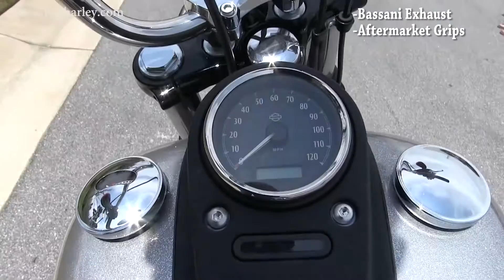Used 2015 Harley Davidson FXDB Street Bob for sale in Georgia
Used 2015 Harley Davidson FXDB Street Bob for sale in Georgia Contact Panama City Beach Harley 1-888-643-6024. For more information on Price, Colors, Specs and Reviews

Featuring: Bassani Exhaust, Aftermarket Grips

 We proudly serve Jacksonville, Miami, Pensacola, and Orlando, Florida. We are located just West of Jacksonville, and North of Orlando and Lakeland right near the Florida, Georgia, and Alabama border! We proudly serve guests from Panama City Beach, Pensacola, Mirarmar, Orange Beach, Navarre, Gulf Shores, Tallahassee, Fort Walton Beach, Mobile, Atlanta, Montgomery, Columbus, Fort Walton Beach, Destin, Freeport, Niceville, Pace, Milton, Baker, Orange Beach, Gulf Shores, Seaside, Fort Lauderdale,  Cape Coral, Rosemary Beach, Laguna Beach, Lynn Haven, Port Charlotte, Vero Beach, Saint Augustine, Boca Raton, Boynton Beach, Stuart, Davenport, Mexico Beach, Vicksburg, Southport, Fountain, Santa Rosa Beach, Rock Hill, Defuniak Springs, Destin, Gulf Breeze, Choctaw Navy Guests, Valparaiso, Alabama, Georgia, Florida, and ALL over the United State and the world!

PCB
PC0592